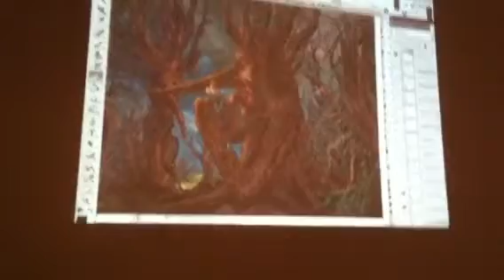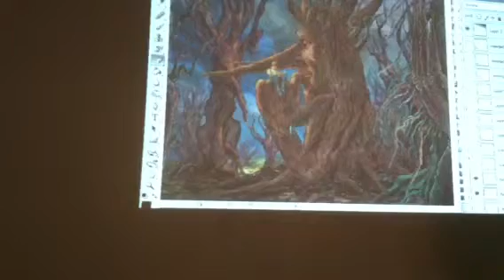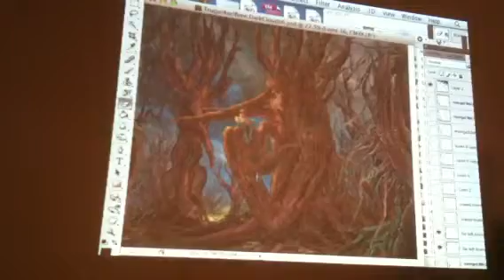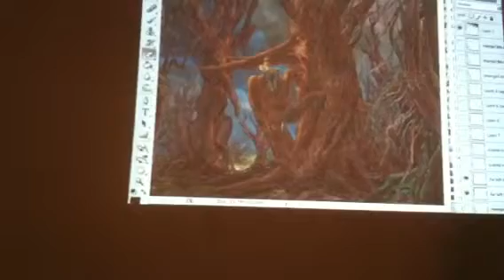Frank Dixon's Art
Treetchures